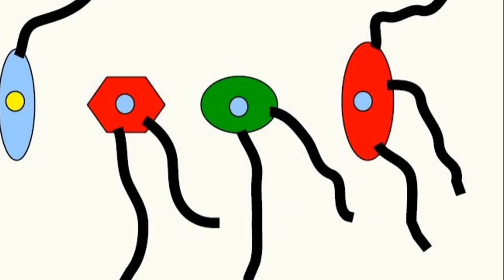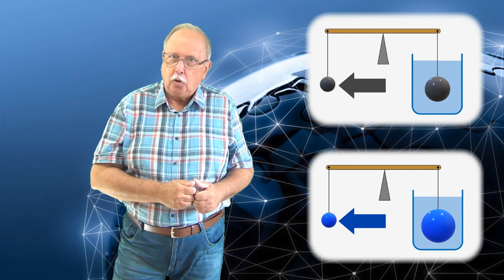ARHIMEDE III (Întrebări - 151)(Să ne gândim !)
După ce prezintă o metodă geometrică pentru a găsi o probabilitate, videoclipul propune o întrebare legată de forța arhimedică.